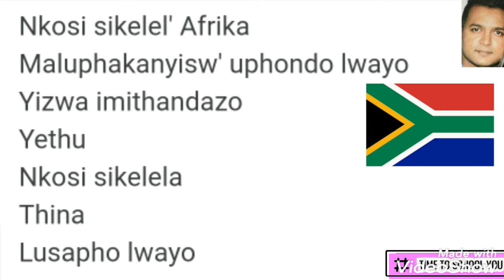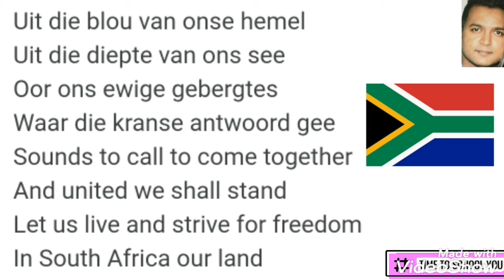South African Anthem | Fingerstyle Guitar with Lyrics | Cornelius Jacob Langenhoven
This channel caters for a variety of videos & target audiences.

Images are downloaded from various sources.

Songwriters :
Cornelius Jacob Langenhoven